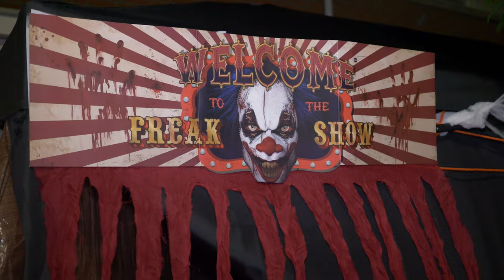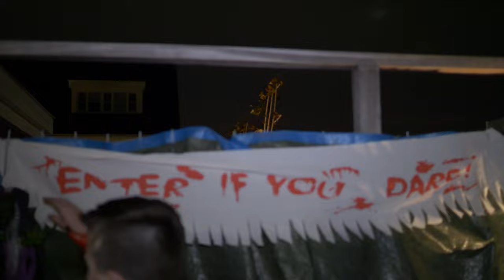Halloween 2023 in Hekelingen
Op zaterdagavond 28 oktober 2023 organiseerden de bewoners van Hekelingen (gemeente Nissewaard) weer een fantastische Halloween.
Zeer veel woningen deden mee en bijna alle kinderen van Hekelingen liepen de lange route door het dorp. De start en finish was bij het Dorpshuis.
Een zeer geslaagd avondje 'griezelen'  die net voor de regenbuien  toch door kon gaan.